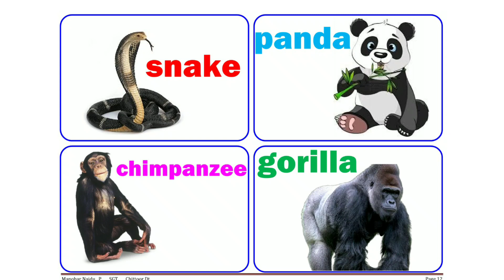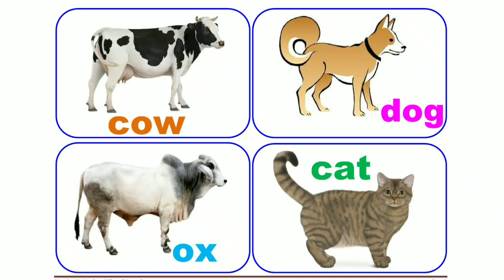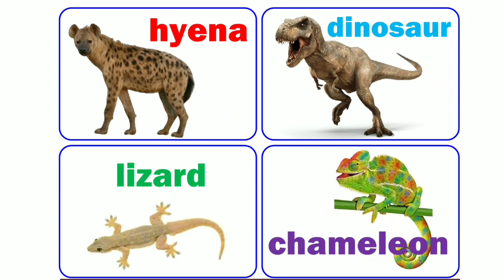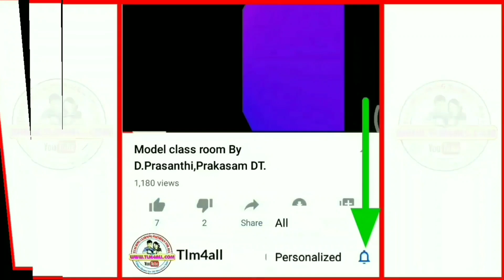Animals I Bridge Course Day - Wise -Themes I AP VARADHI VIDEOS I tlm4all